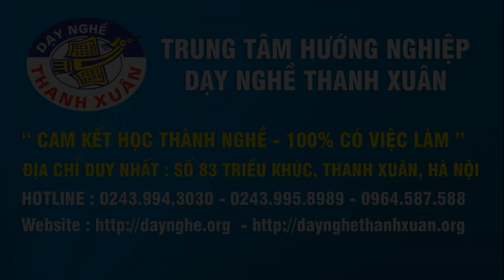Lịch học trường Dạy nghề Thanh Xuân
Dạy nghề Thanh Xuân là trường dạy nghề uy tín chất lượng tại Hà Nội. Cam kết học thành nghề, 100% có việc làm. Học viên được thực hành cầm tay chỉ việc.
Lịch học được áp dụng cho các nghề như sau :
Học từ thứ 2 đến thứ 6, nghỉ thứ 7 & chủ nhật.
Sáng : 8h - 11h30, Chiều : 13h30 - 17h.
Những bạn bận đi làm, hoặc bận học có thể học chuyên ca Sáng hoặc Chiều.
Để học nghề mời các bạn đến thăm quan trường lớp, học thử miễn phí.
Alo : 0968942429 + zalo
💡 Khóa học nghề sửa chữa ô tô
👉 Khóa học nghề sửa chữa ô tô : Điện - Máy Gầm - Điều Hòa
👉 Khóa học nghề sửa chữa ô tô : Điện - Máy Gầm
👉 Khóa học nghề sửa chữa ô tô : Điện - Điều Hòa
👉 Khóa học nghề sửa chữa ô tô : Máy Gầm